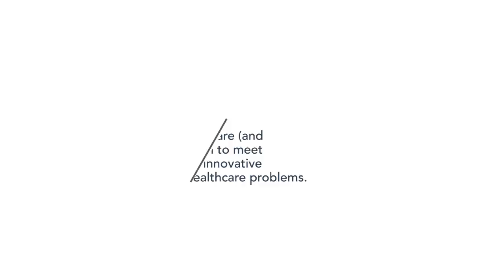How Nigeria became the Healthiest Country in Africa and one of the Healthiest country in the World